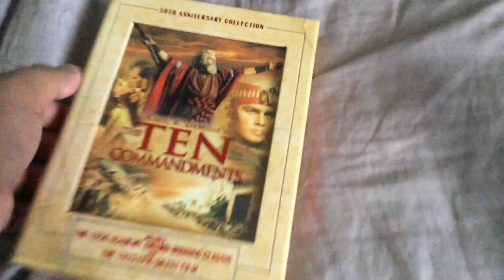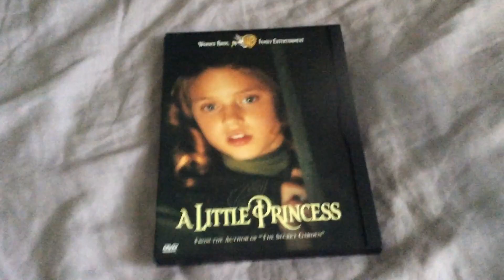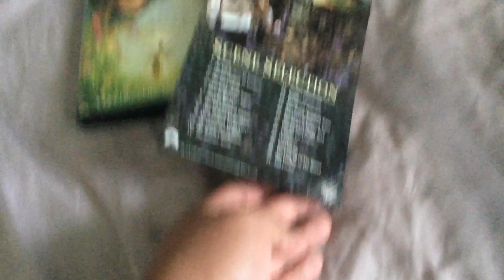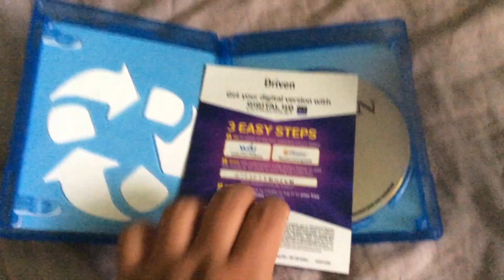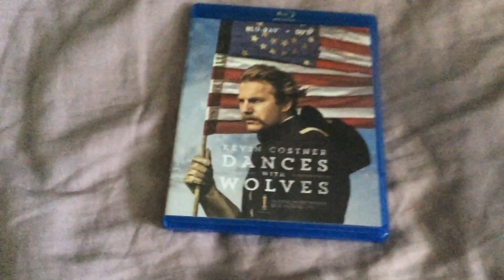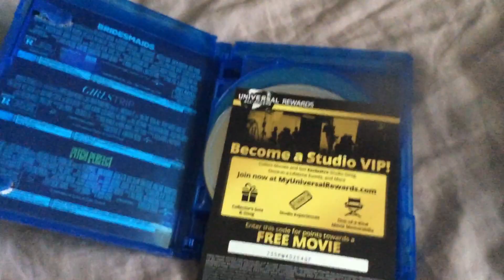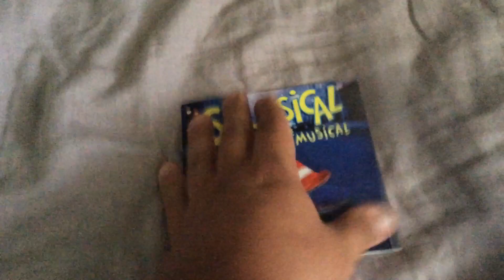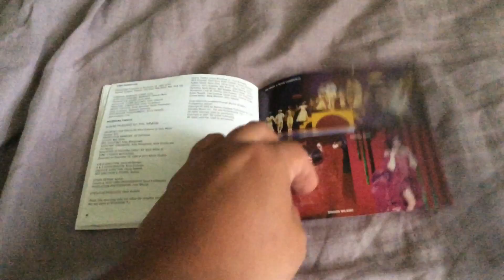Media update for October 8 2024 part 3